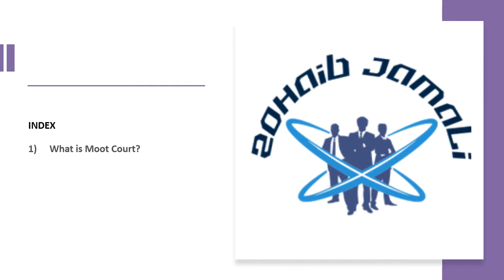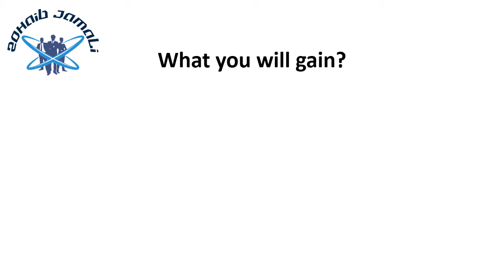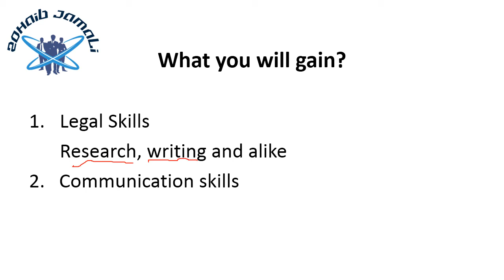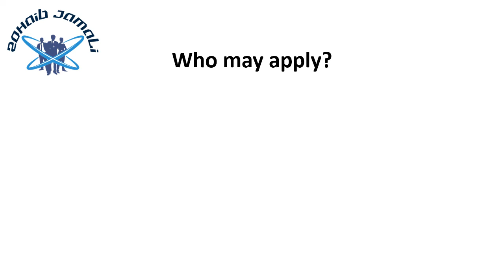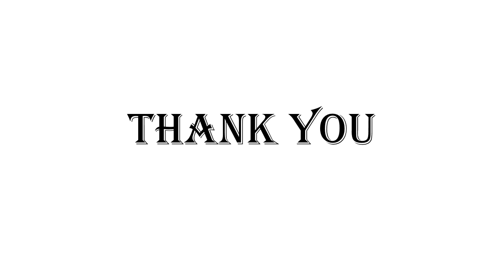What is moot court? | Introduction to Moot Court | Urdu and Hindi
In this lecture, I have discussed Moot Court because LLB students are afraid of it that what is moot court. This lecture will lead you to introduction to Moot Court and also I have given some advises.

 What is Negligence and it’s elements